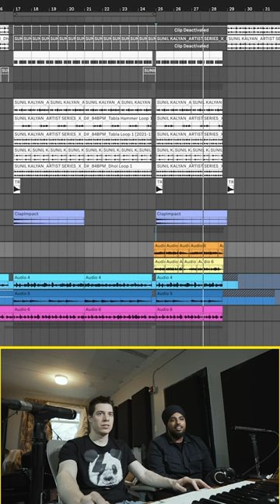how Milan and I built the beat for She's The One ⭐️